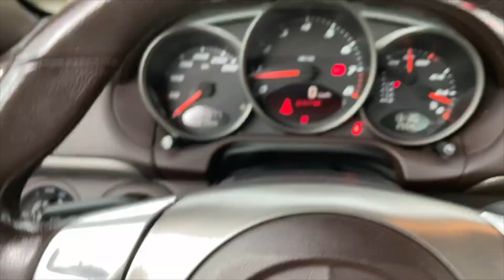大戸屋の薄過ぎてバズった四元豚とんかつは、今！？「一年半ぶりの実食」